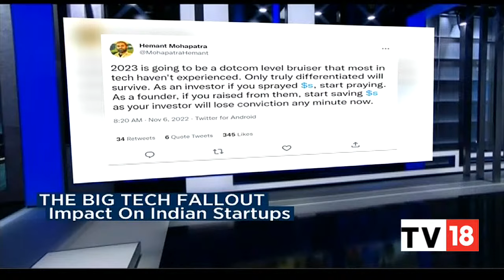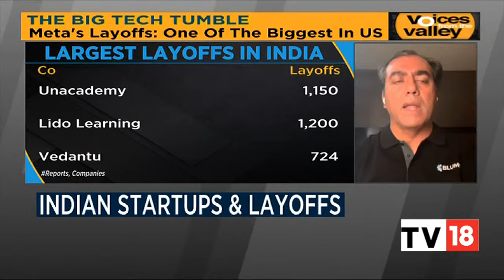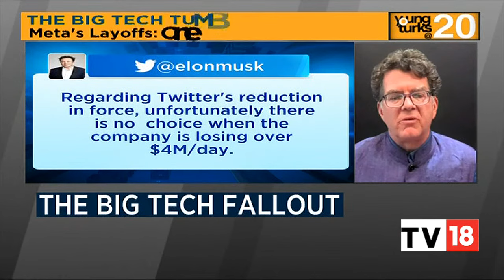Decoding The Impact Of Global Tech Tumble On India’s Startup Economy | Young Turks | CNBC-TV18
Over the last few days, the world's largest tech companies have been saying sorry to employees — for firing them at a time when the conversation has firmly moved from managing growth to surviving a recession.

CNBC-TV18 spoke to Priya Rajan, Managing Director of Silicon Valley Bank; Sanjay Nath, Co-Founder & Managing Partner of Blume Ventures and Will Poole, Co-Founder & Managing Partner of Unitus Ventures & Capria Ventures to discuss what the global tech tumble bodes for India’s startup economy and what should be the playbook for 2023.

n18oc_business